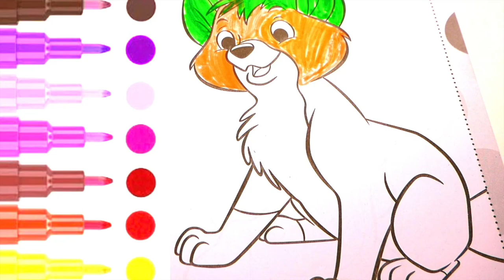coloring, drawing cute Dog || How to draw cute Dog